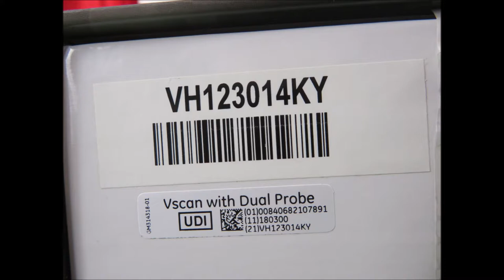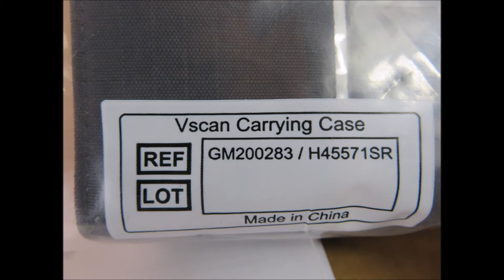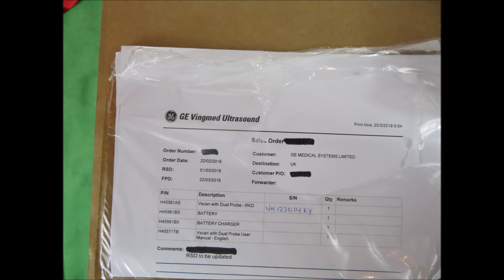GEVSCAN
NEW - GE VSCAN Dual Head Portable Ultrasound System - H4558IAS - FREE CARRY CASE